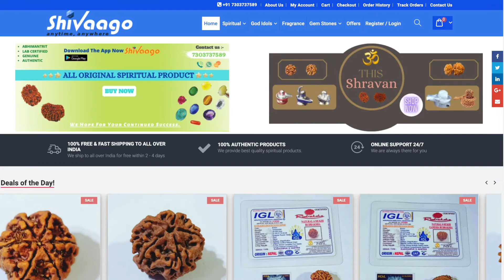भीष्म पितामह को जीवन के अंतिम दिन कष्ट क्यों भोगना पडे ll रहस्य ll Why Bhishma pitamah had to suffer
भीष्म पितामह